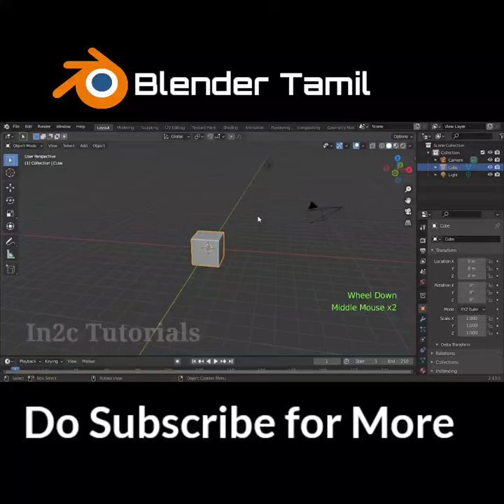Traffic Sign - Easy Modeling | Blender Tamil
Hi and Welcome to @in2cTutorials .,
This is some new try Since Regular Video takes too long to make..

Like if you find this Useful...